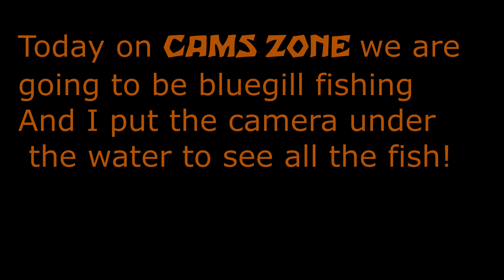Underwater footage of sunfish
Today I went to a pond and went fishing for some massive sunfish and I ended up putting the camera under the water so you guys can see the fish.